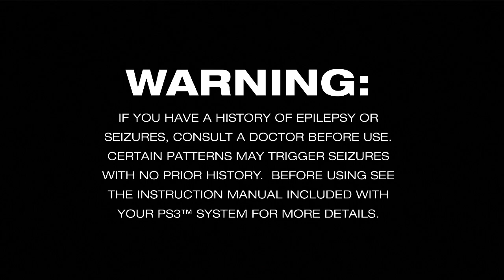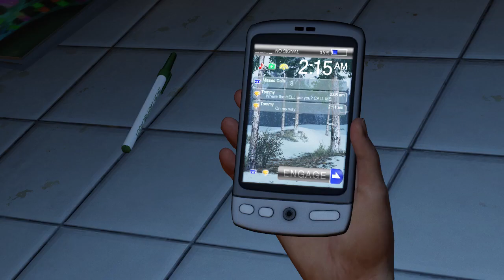The Last of Us Gameplay (PS3)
Capture Method: PS3 Slim into Elgato HD60 S via HDMI

Game: The Last of Us
NA Release Date: June 14, 2013
Platforms: PS3
Developer: Naughty Dog
Publisher: Sony